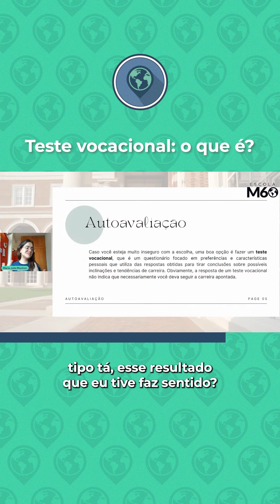Teste vocacional: o que é?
🔍 O que é um teste vocacional e como ele pode te ajudar a encontrar a carreira certa? Descubra

💥 Assista à aula “Escolha do Curso e da Universidade” e  guie sua jornada rumo a uma carreira internacional de sucesso! (link na bio)